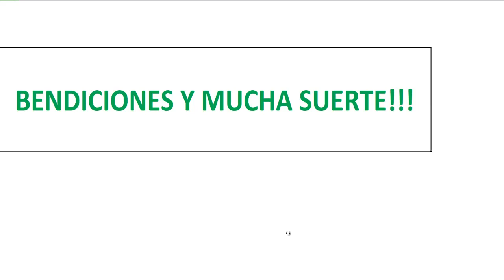Numeros para este 06 de Noviembre // Bingo Costa Rica 31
Seguimos dandole duro a los banqueros